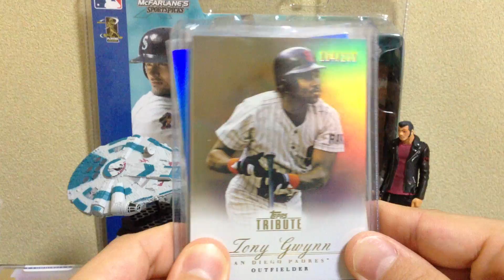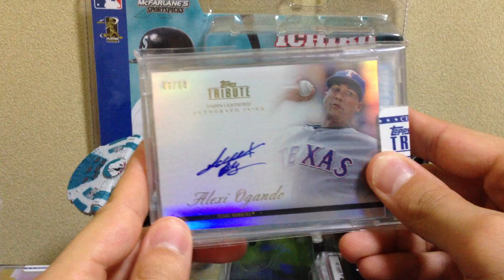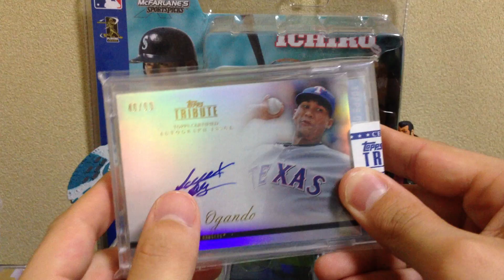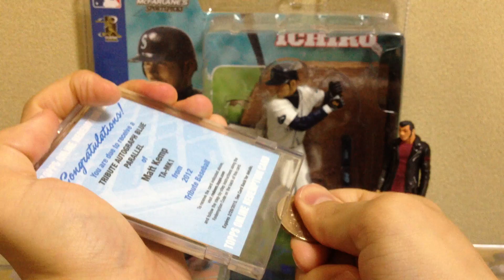I got Tribute mail!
2012 Tribute autos from my new buddy, MrRaymondMin. Please check out his channel. He's an excellent trader and a very friendly guy. Loves the Angels, so if you have any you want to move, hit him up!